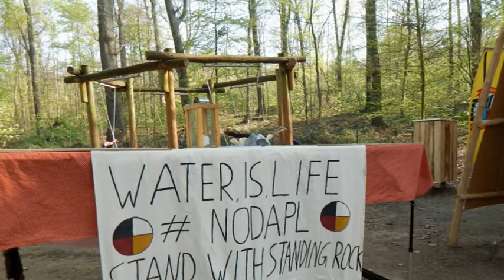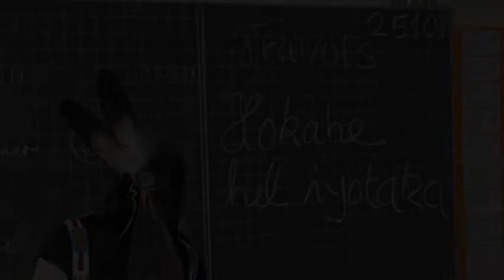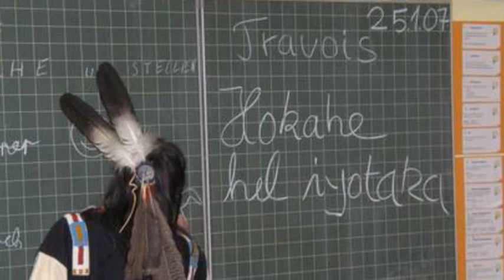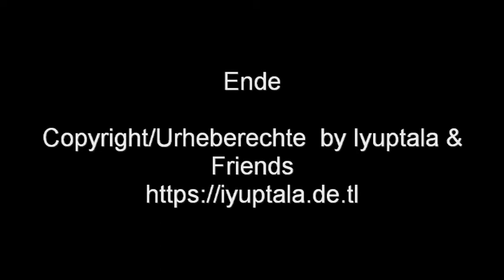Indianerevent by Iyuptala & Friends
Hier eine Diashow aus vergangenen Zeiten vor der Coronapandemie !
Historische Geschichtsdarstellergruppe " Iyuptala & Friends "
Wir machen Geschichte lebendig,Geschichte zum greifen und begreifen!
Bei interesse besuchen wir auch Ihre Veranstaltung in NRW und zeigen indianische Tänze in historischer Tracht , desweiteren informieren wir über das Leben, Sitten und Gebräuche der Nordamerikanischen Indianer. Wir besuchen Schulen, Kindergärten, soziale Einrichtungen, Straßen oder Stadtfeste aller Art u.v.m
Die Coronapandemie ist zwar nicht vorbei aber vieles ist im kleinen Ramen wieder möglich, fragen Sie uns nach freien Terminen, (die angegebene Webseite im Abspann der Diashow gibt es nicht mehr ) mail